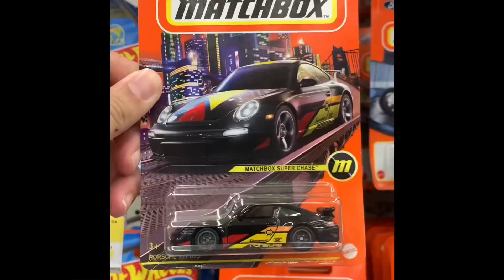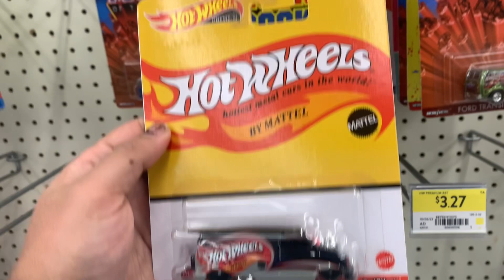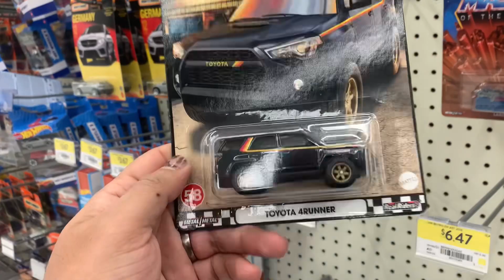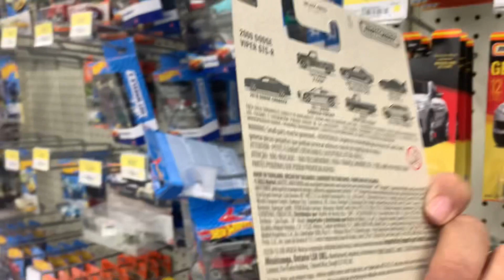HOLIDAY WALMART FINDS | KOOL KOMBI BARBIE | HOTWHEELS | DIECAST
Went to visit our local Walmart at Christmas ever. Lucky to find some cool Cars!